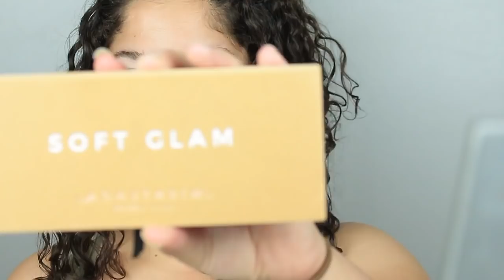SUMMER SUNSET MAKEUP TUTORIAL | ft ABH SOFT GLAM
Hope you all enjoy this easy quick summer sunset I had created with the ABH Soft Glam palette.